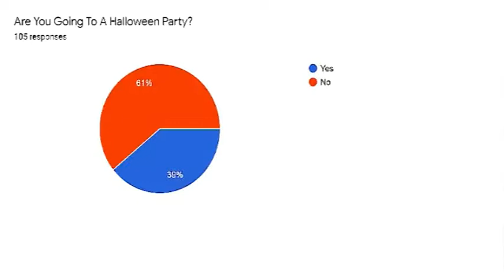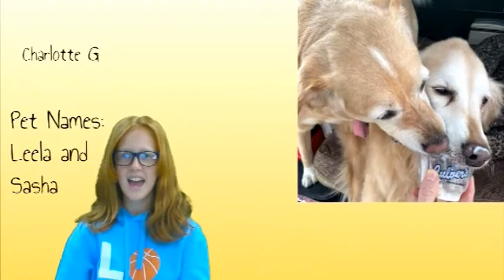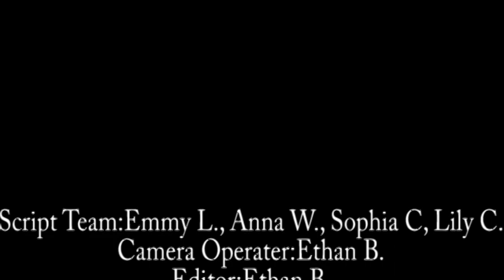11-01-2021 Daily Video Ann (5:24)